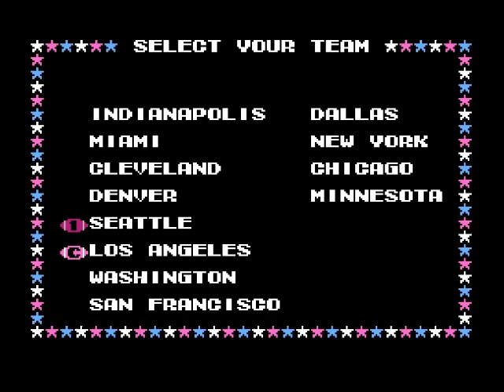Let's Try Tecmo Bowl (NES) - READY, DOWN, HUT HUT HUT HUT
A couple of my friends on Facebook said I should give this game a try, so I did!

Also, one-shots are games that I only play once for a small amount of time.

EDIT: Changing the title from "one-shot" to "try" because the former almost implies that I beat any given game in one go, which is not what I was intending.